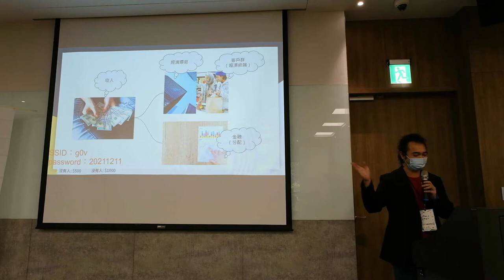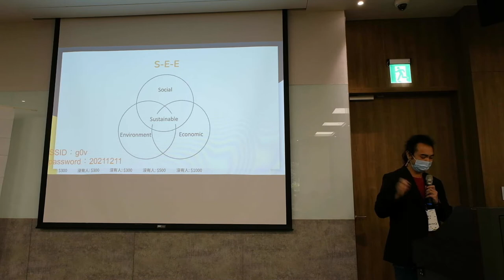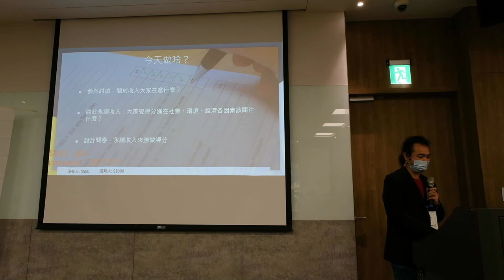g0v tw hackath47n — 提案 — S-E-E 永續所得指標 ／ 世界和平（Huanry） — 板橋油庫口黑客松